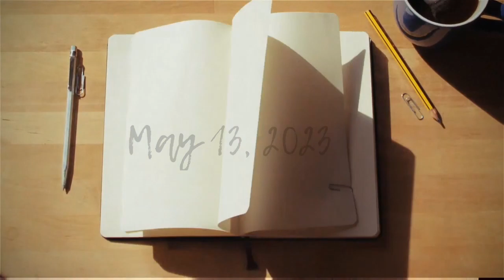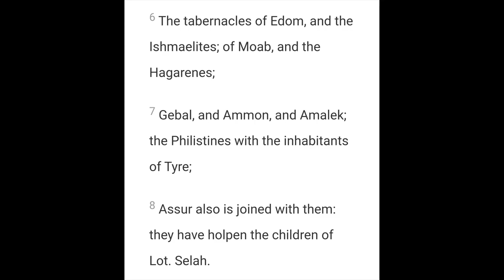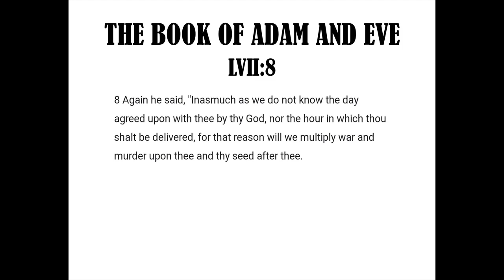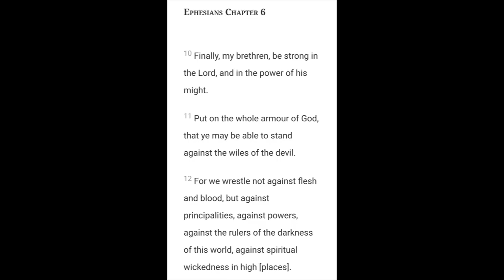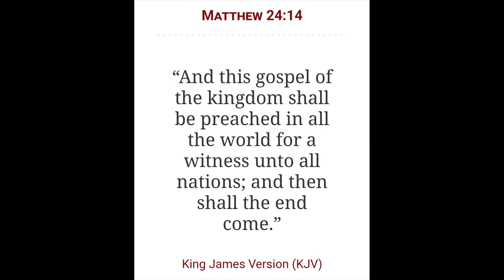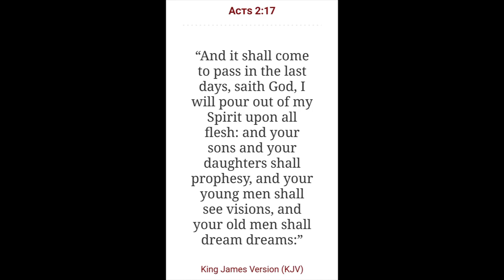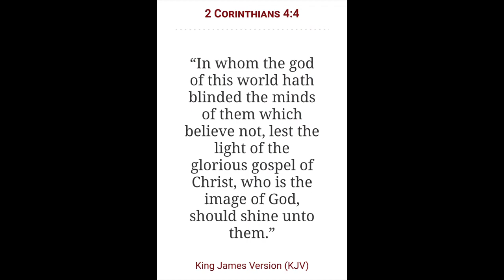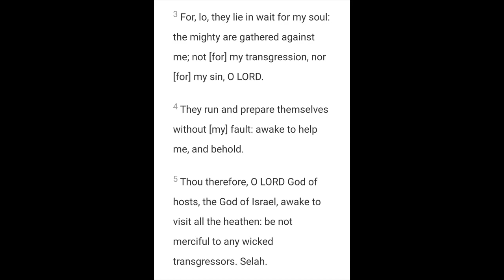Recognizing Spiritual Attacks | The Spirit Realm Series | Chapter 3